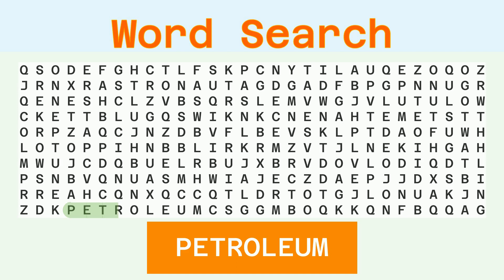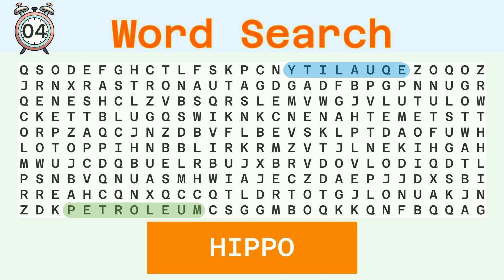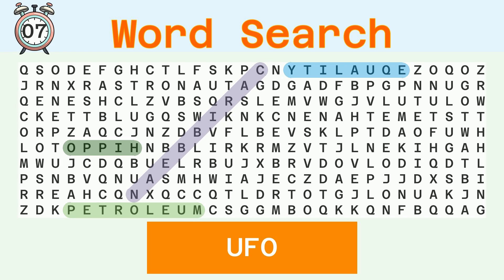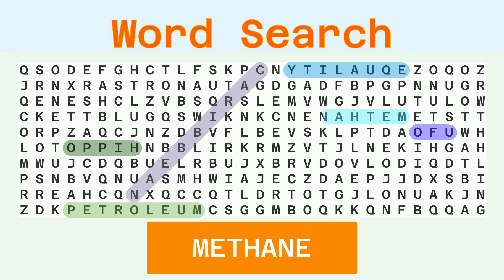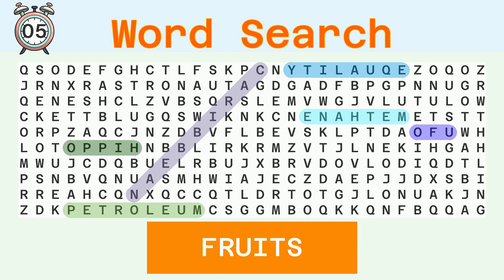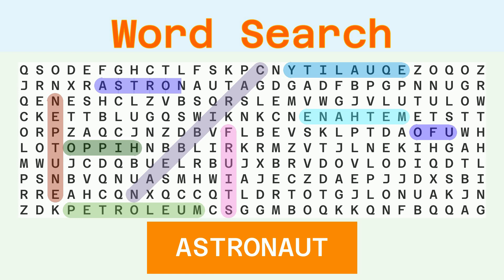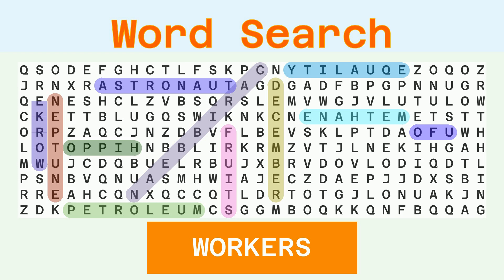Word Search - Challenge 08/01/2023 - Hard - Random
Words to find:
PETROLEUM, EQUALITY, HIPPO, CARIBBEAN, UFO, METHANE, FRUITS, NEPTUNE, ASTRONAUT, DECEMBER, WORKERS,

Answer:
00:30 PETROLEUM
01:08 EQUALITY
01:45 HIPPO
02:19 CARIBBEAN
02:57 UFO
03:29 METHANE
04:05 FRUITS
04:40 NEPTUNE
05:16 ASTRONAUT
05:54 DECEMBER
06:31 WORKERS